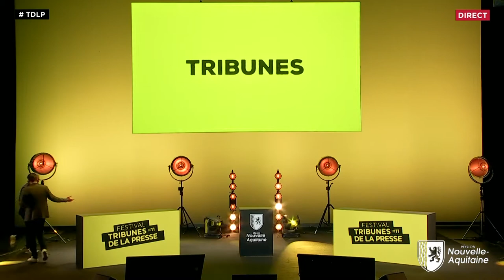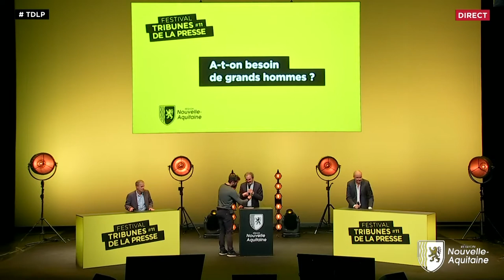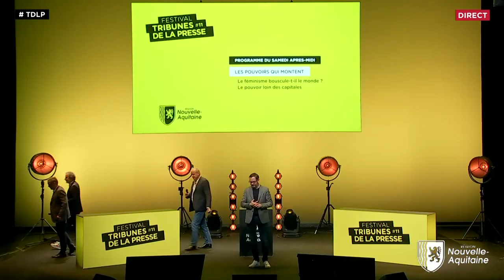Tribunes de la Presse #11 | A-t-on besoin de grands hommes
En partenariat avec WIT FM
La France a commémoré cette année les deux cents ans de la mort de Napoléon 1er comme elle avait commémoré en 2020 le cinquantième anniversaire de la disparition du général de Gaulle. Pourquoi la France a-t-elle la nostalgie des Grands hommes ? On se réfère sans cesse à eux. On les invoque à tour de bras… A quoi tient cet engouement ?
INTERVENANTS
Patrice Gueniffey, historien
Jean Garrigues, politologue
ANIMATEUR
Philippe Thureau-Dangin, journaliste